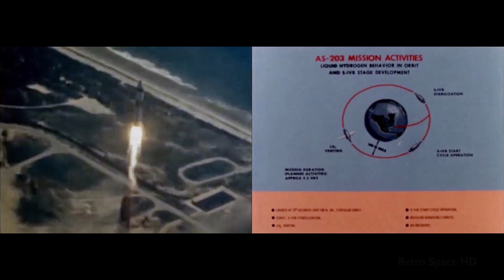SATURN IB AS-203 - Launch (1966/07/05)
Views of the Saturn IB AS-203 (or SA-203) test flight on July 5, 1966.

Sequences shown in real time, with multiple views when possible. Assembled from several NASA, public domain and historical documentaries. Sound comes from a Saturn IB launch is only approximate.

Its purpose was to verify the design of the S-IVB rocket stage restart capability that would later be used in the Apollo program to boost astronauts from Earth orbit to a trajectory towards the Moon. It carried no Apollo command and service module.